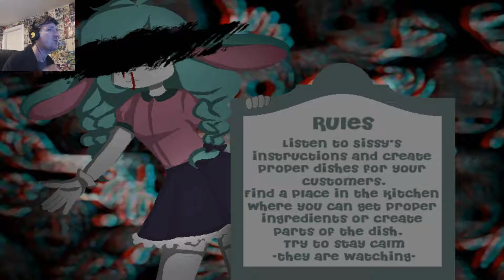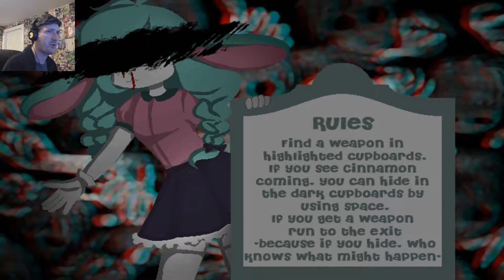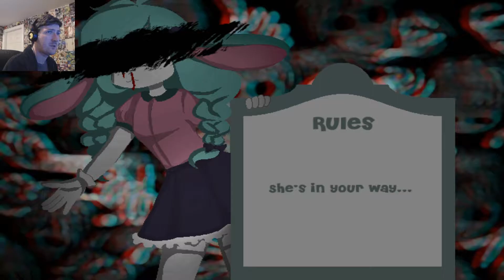STUFFED! - Dream of Gluttony Part 7 (End)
I think I've had my fill of this place!